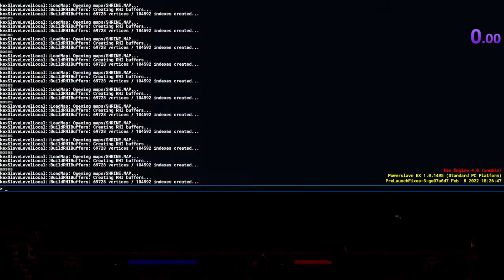PowerSlave Exhumed - Jeck Jar Jump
how to skip 90% of the first visit to this stage